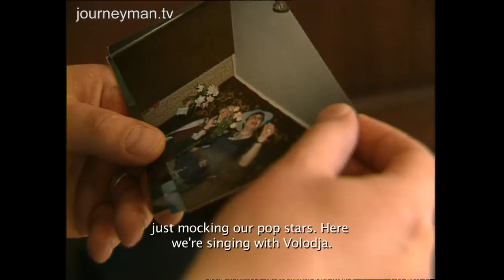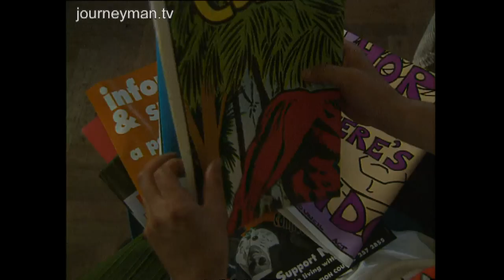Covert Homosexuality in a Russian Metropolis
A Right to be Gay (Aug 1996)
Until recently it was a crime to be gay in Russia. Now, there is a newfound - although strictly limited - freedom for Russia's homosexual contingent.

Today, gay people can revel until dawn in nightclubs teeming with lipstick drag queens and male dancers clad in silver pants. As the bass reverberates around the room, two doctors arrive from St Petersburg's most respected clinic. Igor reveals, "I feel free here, I can talk to other people, and at work I can't do that." Despite Yeltsin's reform, homosexuals live in fear of persecution. The communist concept of a superior Socialist man still engenders a deep seated revulsion against men who deviate from the norm. A homosexual human rights group breaks into its own clubhouse after it was illegally closed down by marauding police. Boys who were beaten up during the raid are too scared to complain in case their families are made to suffer. A group of friends sitting in the sunshine by the river discuss homosexuality. 21 year old Sergei proudly admits to gay bashing. They all agree that gay people should not "show off in public". It is only in selective clubs that gay people can flaunt their sexuality in safety. The fear is that even this limited freedom might be taken away.

A Film By Lighthouse Pacific (Mark Davis) - Ref 0252